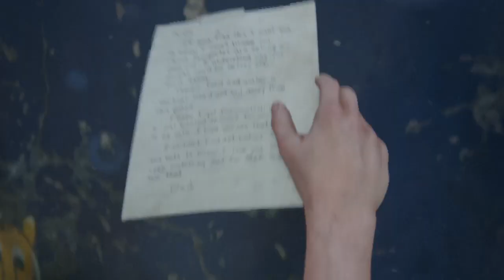It's her mission...| The Last of Us™ Part II (Part 22)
THE LAST OF US 2